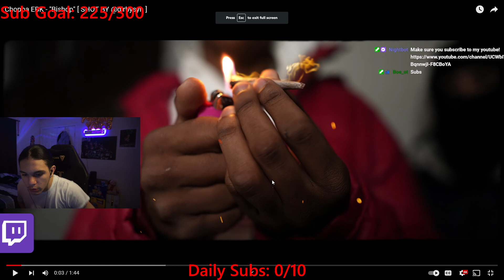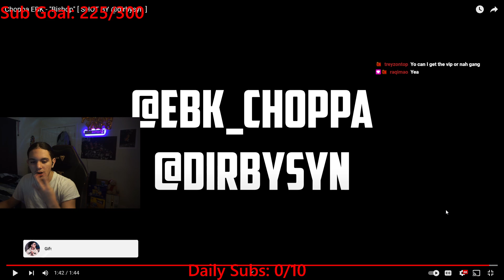Gifted Reacts To Choppa EBK - "Bishop" [ SHOT BY @dirbysyn ]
Choppa EBK - "Bishop" [ SHOT BY @dirbysyn ]
B-Lovee, Skillibeng, J.I the Prince of N.Y - One Time (Official Audio) ft. Ice Spice
B-Lovee - Wicked (Official Video
B-Lovee & G Herbo - My Everything (Part III) [Official Video]
I BEAT UP DD OSAMA & DDOT IN SUGARHILL... GONE WRONG
I PLAYED DTHANG MUSIC IN FRONT OF BLOVEE & BOUBASAVAGE AND THIS HAPPENED...
DD Osama - ETERNAL (Shot by checkthefootage) (Official Video)
Sugarhillddot - Stop Cappin (Shot By CPDFilms)
41 BOP - Kyle Richh x TaTa x Jenn Carter x Dee Billz x Jay Gelato x Miah Kenzo(Official Music Video) Ji dion kai cenat
Sha Ek
41 CYPHER - Kyle Richh x Jerry West x TaTa x Jenn Carter x Dee Billz x Jay Gelato x FMB Savo